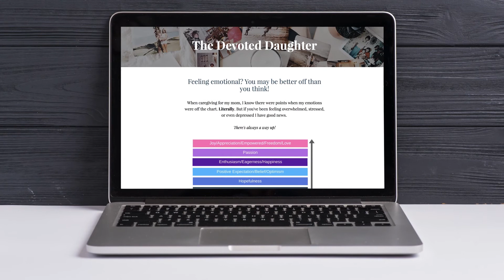Does Medicare Pay for In-Home Care?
Does medicare pay for in-home care? Medicare can be very tricky to understand and navigate if you've never had to look into it before.